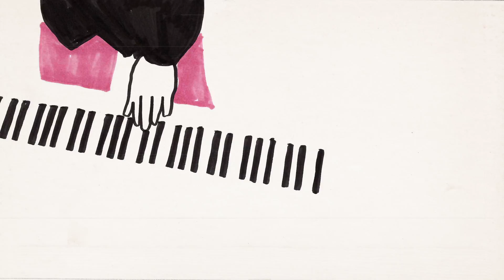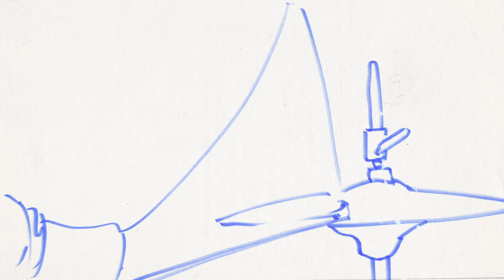fox capture plan / Blue Planet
from 9th Full Album "NEBULA(ネヴュラ)" released on May 19th.

［fox capture plan］
Pf. Ryo Kishimoto
Ba. Hidehiro Kawai
Ds. Tsukasa Inoue

Director : Yuji Kamiyama
Camera: Tatsuya Hirota

Recorded and Mixed by Sho Uehara
Mastered by Masayo Takise (M's disk mastering)
Directed by Keisuke Taniguchi (Playwright)
Assistant Director : Akiyo Ito (Playwright)
Artist Management : Takahiro Yamaguchi (disk union) , Kohei Tamura (Heart Quake Tracks)
Promotion: Daybreakworks

【商品詳細 】
・レーベル : Playwright
・アーティスト : fox capture plan
・タイトル : NEBULA
・発売日 : 2021年5月19日(水)
・規格番号 : PWT-86
・CD価格 : 3,000円+税
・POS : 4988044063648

■ 収録曲
01. Stargaze
02. Meteor Stream
03. Blue Planet
04. Hazy Stars
05. Cosmosphere
06. Cosmos
07. Constellation
08. Dark Side of the Moon
09. Zero Gravity
10. The Day
11. Andromeda
12. Messier (drum skit)
13. Eclipse
14. Nebula
15. Tomorrow is Another Day

［Additional Musicians］
Yoshimitsu Taki  from 9mm Parabellum Bullet   (G) M-2,  8
Mamiko Amemiya (Vln) M-1, 2, 7, 13, 15
Anzu Suhara (Vln) M-1, 2, 7, 13, 15
Naoko Kakutani (Vla) M-1, 2, 7, 13, 15
Kana Matsuo (Vc) M-1, 2, 7, 13, 15
Chihiro Sings (Chorus / Poet) M-2,  7

Modern jazz rock piano trio fox capture plan’s 9th full album "NEBULA”
fcp’s first concept album with the theme of “NEBULA” in galaxy. The album featured Yoshimitsu Taki from 9mm Parabellum Bullet on the electric guitar. The strings, the poetry and the chorus added an amazing ensemble to create the album as a whole.
It is a mythical work that weaves together all the beats and techniques that our ancestors have built and passed down to us, and develops them in an original way.
The insane beauty contained in the album tickles our curiosity and makes us go wild. And that energy will turn into hope for the future.

“現代版ジャズ・ロック”をコンセプトとした情熱的かつクールで新感覚なピアノ・トリオ・サウンドを目指し、それぞれ違う個性を持つバンドで活動する 3 人が集まり 2011 年結成。過去 7 枚のフル・アルバムを発表し“CD ショップ大賞ジャズ部門賞”2 度受賞、“JAZZ JAPAN AWARD 2013アルバム・オブ・ザ・イヤー・ニュー・スター部門”、“JAZZ JAPAN AWARD 2015アルバム・オブ・ザ・イヤー・ニュー・ジャズ部門” を獲得。
主なライブ活動として、2016 年 “FUJI ROCK FESTIVAL’16” 、2017 年 “SUMMER SONIC 2017”、 “東京 JAZZ FESTIVAL”は 3 年連続出演。2018 年ブルーノート東京での単独 2DAYS 公演を果たす。
その他、オーストラリア“Brisbane Festival”出演、韓国・台湾・香港・シンガポール・マレーシア・フランス・スペイン、そして3回目でスケールアップした中国ツアー(全７ヶ所)を敢行するなど海外公演も積極的に行う。
楽曲制作では、TBS ドラマ「カルテット」、映画・フジテレビ系月 9 ドラマ「コンフィデンスマン JP」シリーズ、映画「事故物件 恐い間取り」、関西テレビ ドラマ“健康で文化的な最低限度の生活”、NHK プレミアムドラマ“一億円のさようなら”、劇場アニメ・TVアニメ「青春ブタ野郎〜」シリーズ、 TVアニメ「スタンドマイヒーローズ PIECE OF TRUTH」などの劇伴を担当、その他CM やゲームなど多方面へ楽曲を提供。
2020年には、Yosh (Survive Said The Prophet) やおかもとえみとのヴォーカル・フューチャリング楽曲を発表。2021年5月には、9th フル・アルバム『NEBULA』のリリースする。